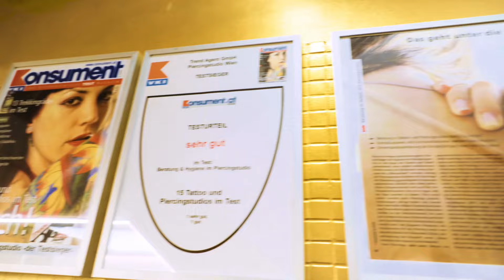Sie kommt mit Ihrer eigenen Dolmetscherin😯🗨️ | 💉 Marc's Piercing